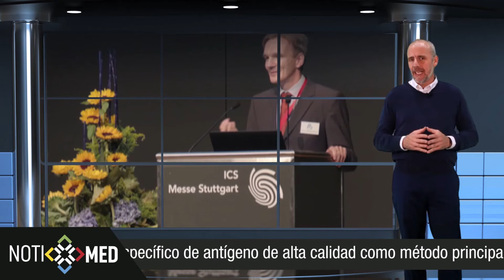Recomendaciones actualizadas sobre la vasculitis nuevos fármacos y prácticas.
NOTIMED 127-4
Una nueva revisión que se dio a conocer en el Congreso Anual de 2022 incluye orientaciones sobre el uso de nuevos fármacos, como avacopan (Tavneos) y mepolizumab (Nucala).

CONECTIMED - Plataforma de Educación Médica Continua
App exclusiva para médicos